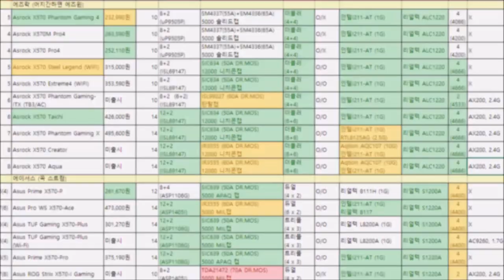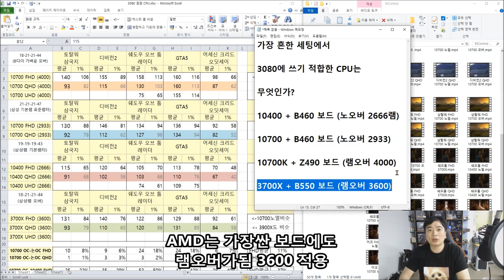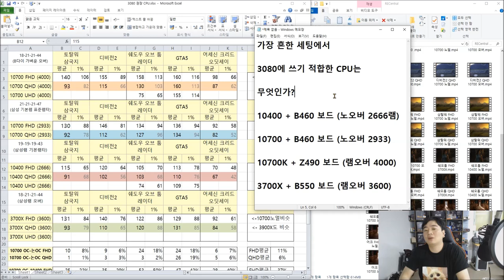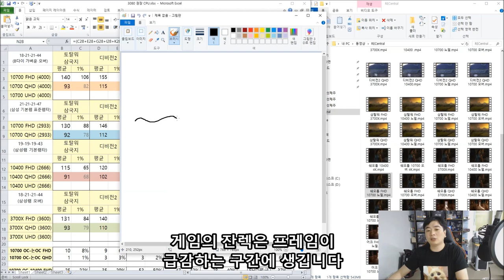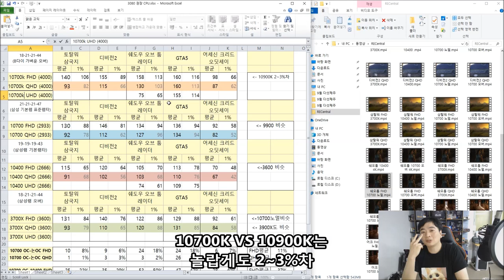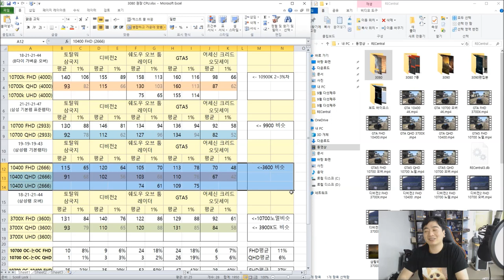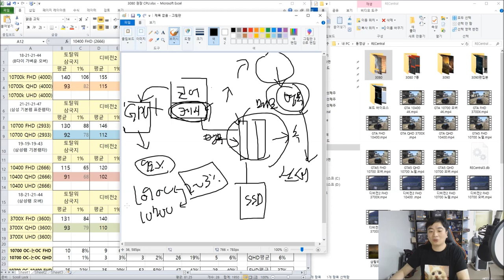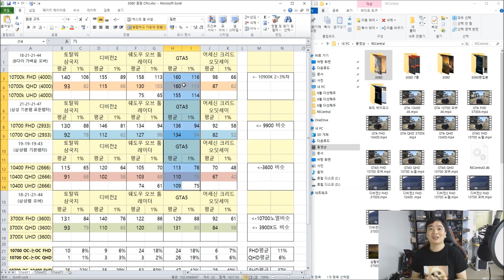RTX 3080 권장 CPU는? ( 10700K, 10700, 3700X, 10400 ) -신성조 (QHD, FHD, 4K, 삼탈워, 디비전2, 어섀신크리드, GTA5, 섀오툼)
10400 + 3080이 어때요? 라는 질문이 생방에 너무 많아서

여러분의 지갑을 아껴 드리고자 직접 제품별로 실험해봤습니다-ㅅ-)!